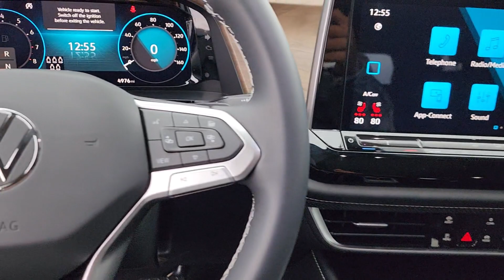2024 Volkswagen Atlas Tulsa, Broken Arrow, Owasso, Joplin, Claremore RC501291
Deep Black Pearl New 2024 Volkswagen Atlas 2.0T SE w/Technology available in Tulsa, Oklahoma at Don Thornton Volkswagon of Tulsa. Servicing the Tulsa, Broken Arrow, Owasso, Joplin, Claremore, OK areas.

4240 S. Memorial Drive